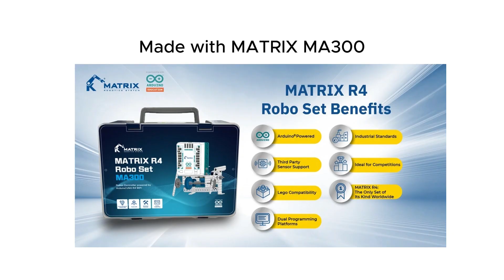2025 WRO Robo Mission Senior - Robot in 1 Day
Design by: Barry
Power by: Aaron, Jia, Wei

1x MATRIX Mini R4 Controller
2x MATRIX TT Motor with metal gear box
4x MATRIX Micro Servo with metal gear box
2x MATRIX Grayscale Sensor
1x MATRIX Color Sensor